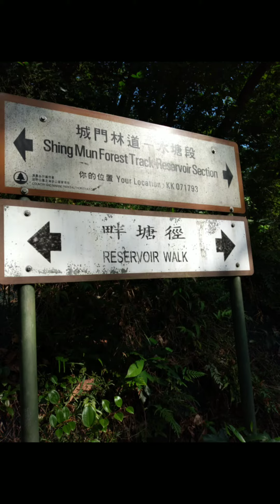SHING MUN COUNTRY PARK